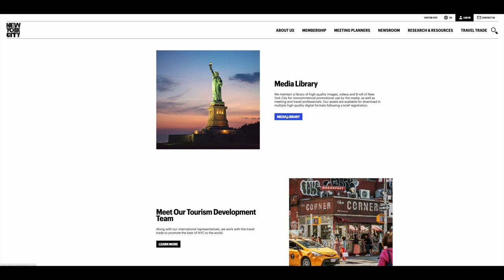What's Good New York - Brand New NYCTourism.com Website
Shane Cullen of ITTN chats to Reginald Charlot from New York City Tourism and Conventions about the rebrand and the brand new NYCtourism.com website. This has a new dedicated travel trade academy portal, asset library, product directory and much more to support travel agents with exciting travel itineraries across the five boroughs of NYC.

Of course, Reginald reminds Ireland's travel trade, there is NYC expert, Tryphavana Cross for travel advice to this city.

"More to Do, More to See, More to Explore in New York!"